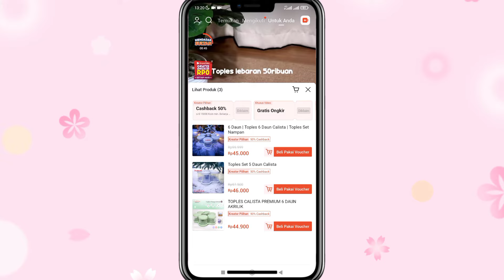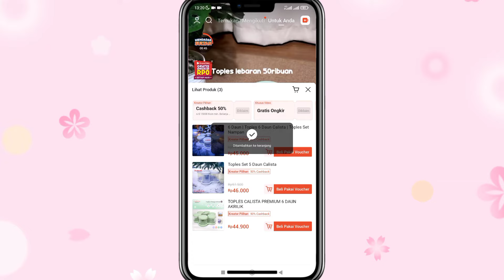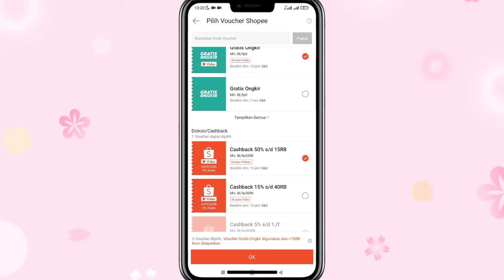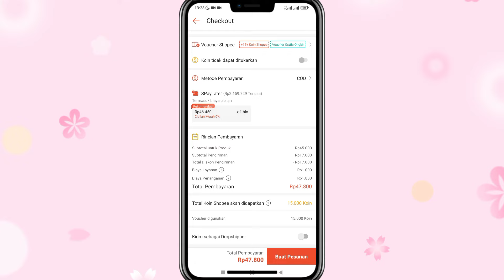Tutorial cara belanja di Shopee Video agar mendapatkan Gratis Ongkir,Potongan Harga,Cashback koin⁉️✅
Assalammualaikum guys, jadi video kali ini kita bakalan bikin tutorial cara belanja di shopee video agar mendapatkan cashback, gratis ongkir, cashback koin⁉️✅